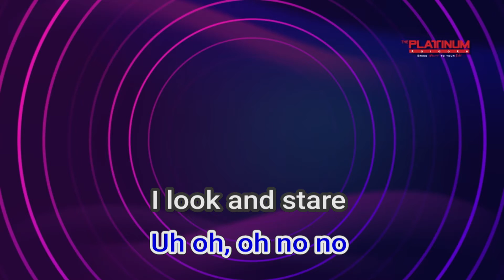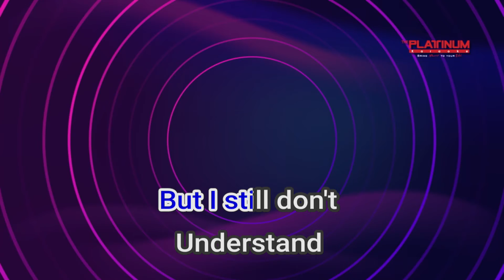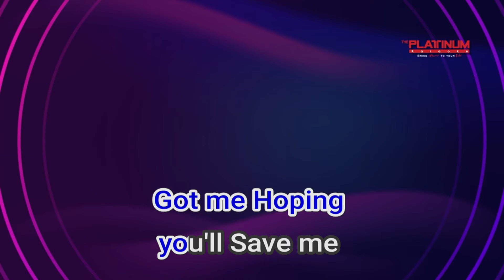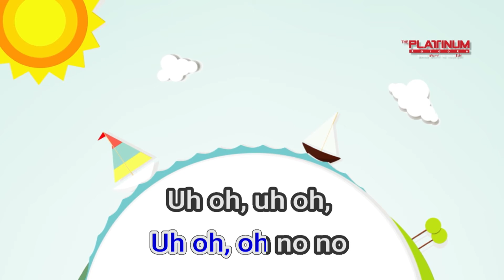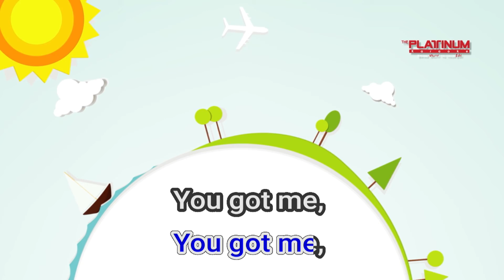07379 Crazy Inlove Beyonce